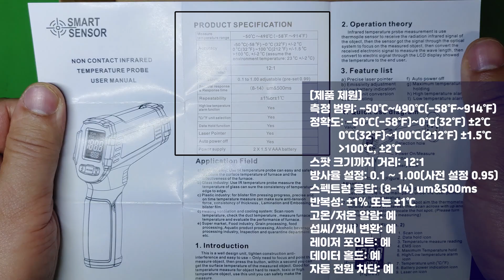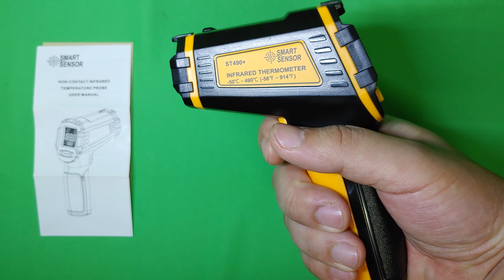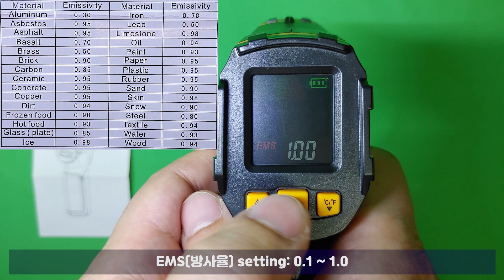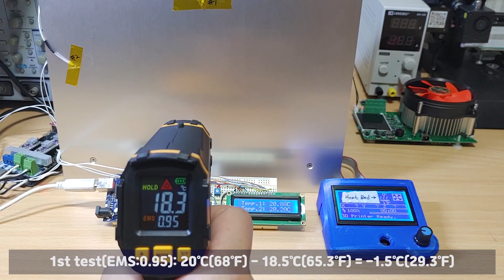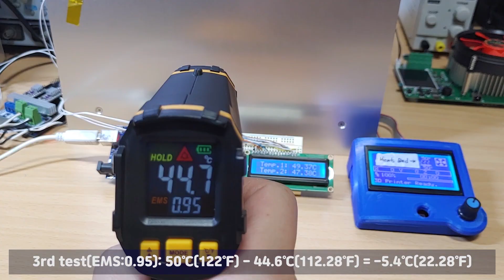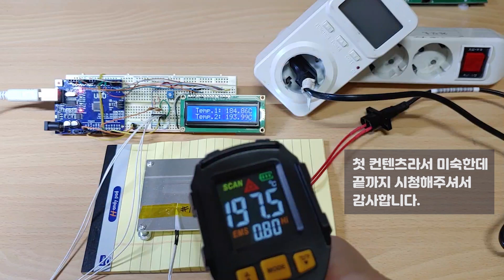#1 비접촉 적외선 온도계 ST490+ | 리뷰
안녕하세요.
TECH & DIY 채널을 방문해주셔서 감사합니다.

ST490+는 중국에서 생산된 비 접촉 적외선 온도계입니다.
-50℃ ~ 490℃ 온도까지 측정이 가능하며 방사율 0.1 ~ 1.00 까지 설정할 수 있습니다.
또한 측정 범위에 대한 레이저 포인트가 출력되고 고온/저온 알람 출력을 지원합니다.

제품 구매에 조금이 나마 도움이 되었으면 좋겠습니다.